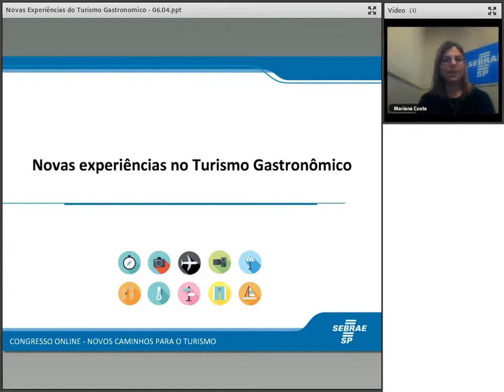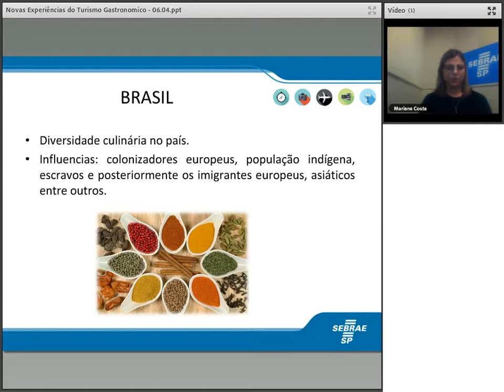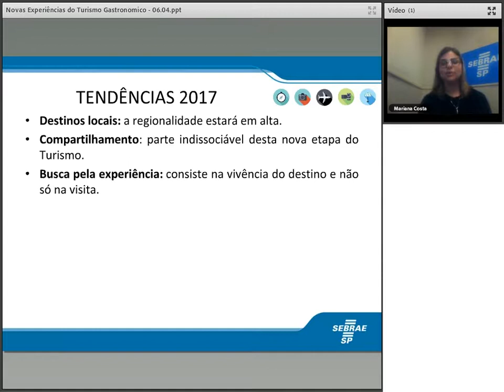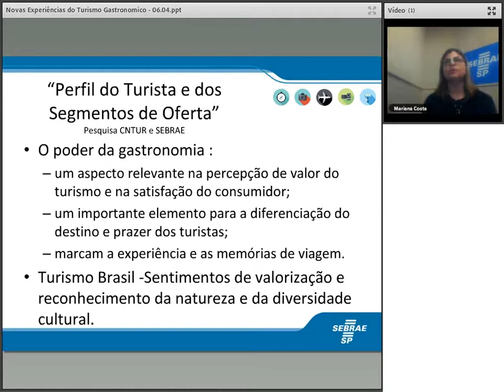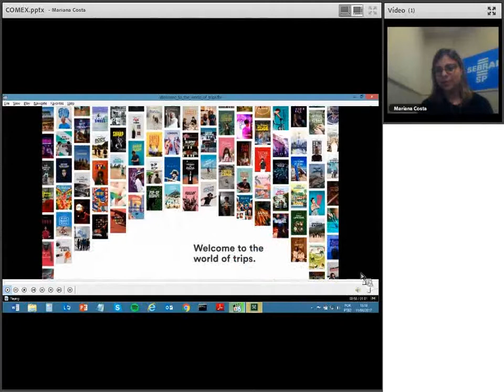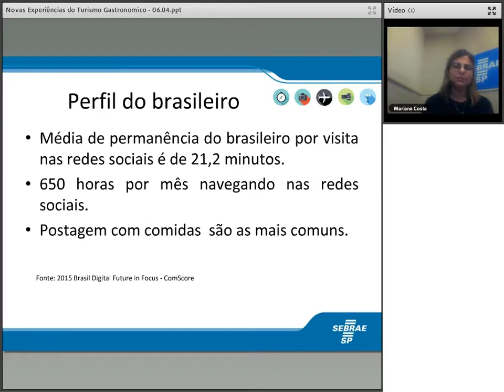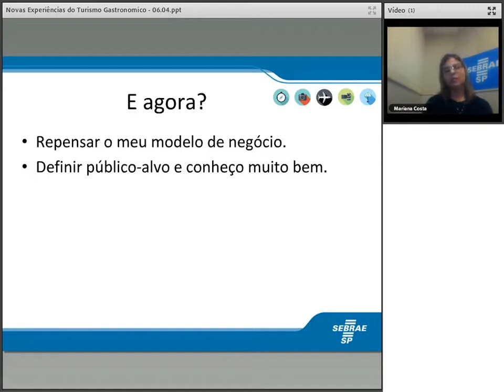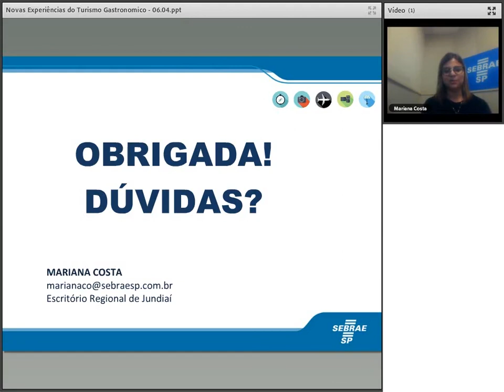Turismo Gastronômico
Sinopse: Muito além de ofertar um alimento ao turista, uma verdadeira experiência cultural pelo mundo dos sabores.
Palestrante: Mariana Costa